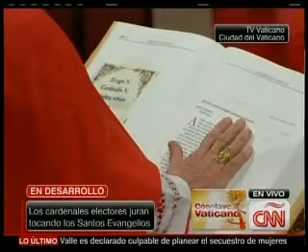VC LOCUTADA INICIO CONCLAVE M1-NOTA